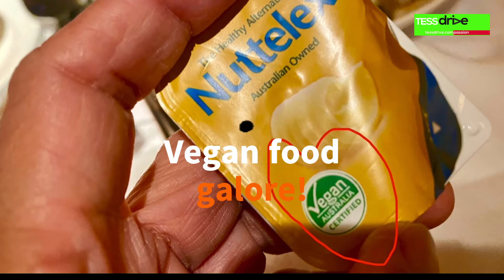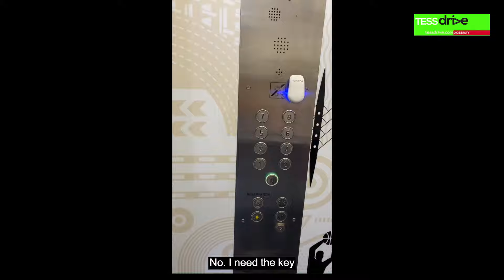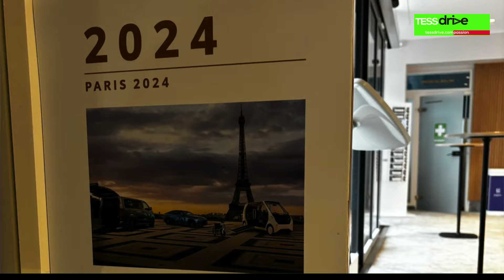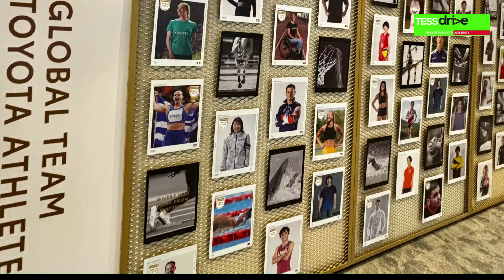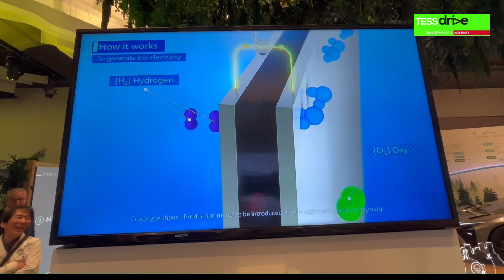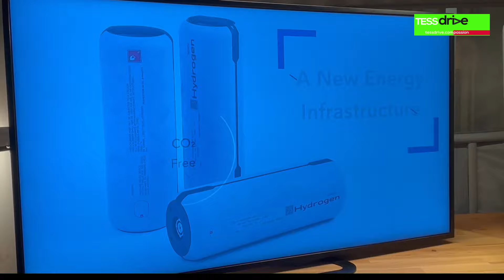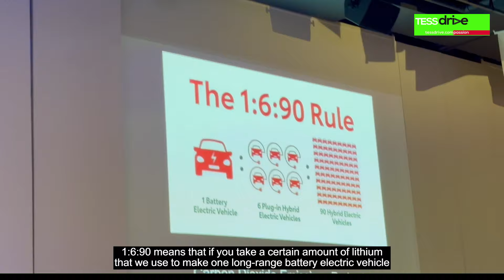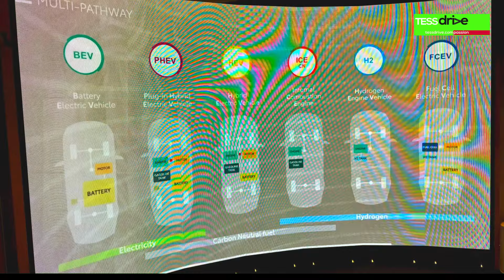EYEWITNESS to how Toyota moved the Paris 2024 Olympics (Part 1)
TessDrive’s Tessa Salazar embarks on a tour to Paris, France, where she witnesses the days leading up to the historic opening ceremonies of the Paris 2024 Olympics, in which Toyota Motor Corp is its major mobility partner.

For the 2024 Olympics, Toyota deployed more than 3,300 sustainable mobility vehicles, of which about 60% had zero tailpipe emissions, including the battery electric vehicles BZ4x, ProAce and ProAce Verso, and Lexus RZ models, and 500 of the hydrogen-fueled fuel-cell EV Mirai. There were also around 750 all-electric vehicles such as C+Walks, C+Walk T, wheelchair e-pullers and 250 APVs (accessible people movers) and 150 wheelchair-accessible Toyota ProAce vehicles for the so-called “last-mile” transport needs. The vehicles were made available to the athletes, officials, volunteers, media and spectators as a shared mobility service connected to and powered by Toyota’s Kinto Share mobile app.

In Part 1 of this 2-part series, we went inside the Toyota House, where images of athletes whom Toyota has been supporting for its “Start Your Impossible” campaign were on display. We also got eye-opening insights from Gill A. Pratt, chef scientist and executive fellow for research of Toyota Motor Corp, chief executive officer of Toyota Research Institute Inc, and executive advisor of Toyota Central R&D Labs Inc.

More than showcasing its new-energy vehicles, Toyota, through the 2024 Paris Olympics, is showing the world that there must be no barriers to mobility, no matter your own physical capabilities.